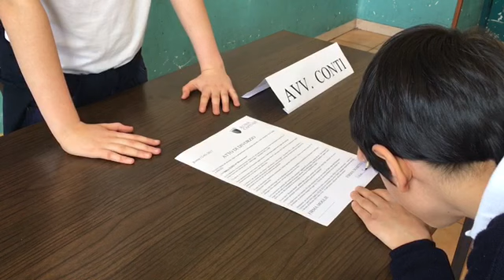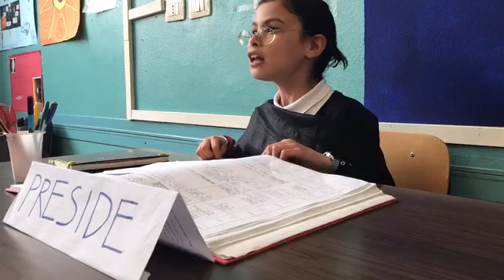Un bullo per amico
Video realizzato dalle prime medie della scuola Angelo Sacerdoti nell'ambito del progetto "Bolla il Bullo"